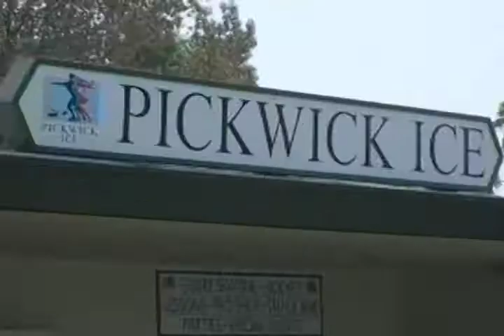Katerina Interview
My newest vid, working on interviewing and playing with some old footage of my sister. Hope you enjoy!